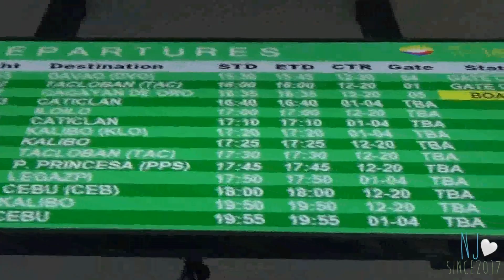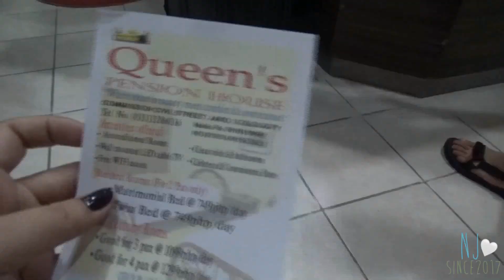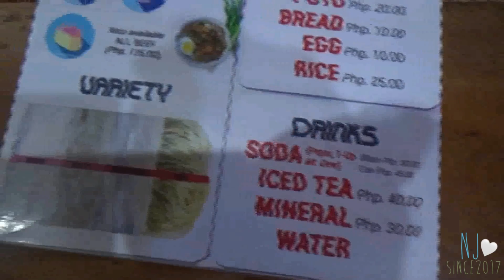DAY 1 in ILOILO (July2019)| Nick and Jill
Lahat ng detalye ay nabanggit sa vlog. ♥️
*Atria Mall not Avia Mall ✌🏻😅✌🏻
Iloilo Tour (DIY)
Isla Gigantes Tour by Rhett Paul Bolivar
Garin Farm (DIY)